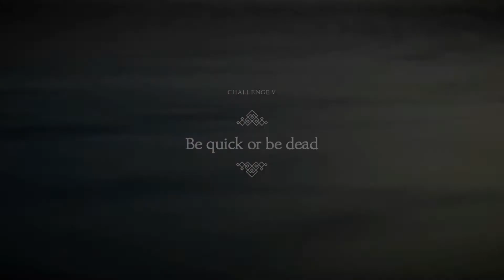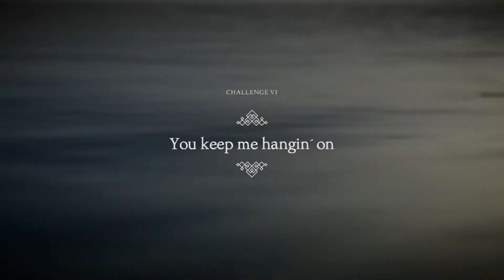Unravel Two - Second Challenge Room (Part 5)